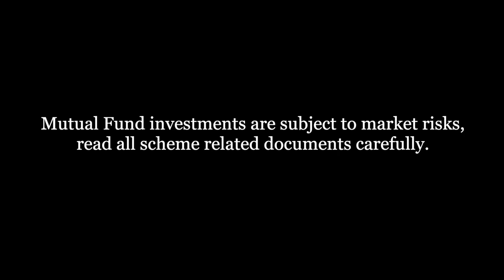അതികം പലിശ തരുന്ന ക്രെഡിറ്റ് റിസ്ക് ഫണ്ടുകൾ | Credit Risk Fund | VIDEO -6